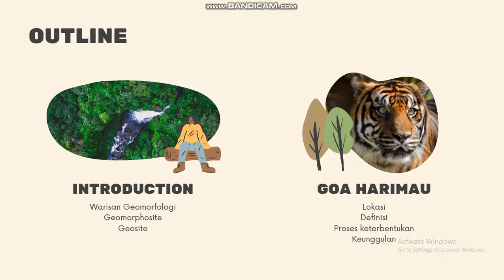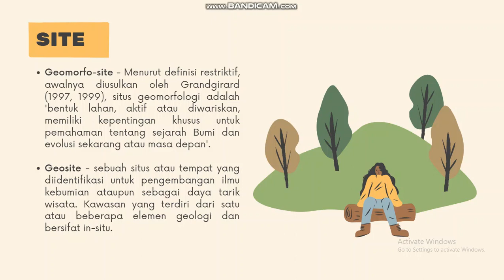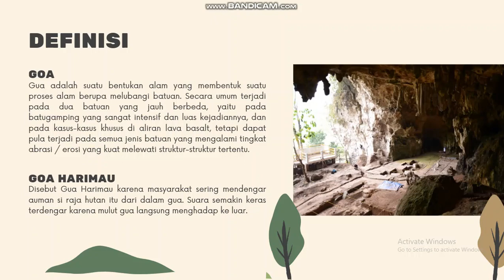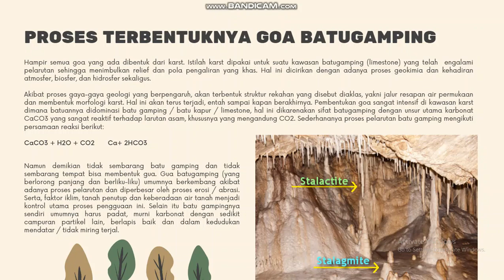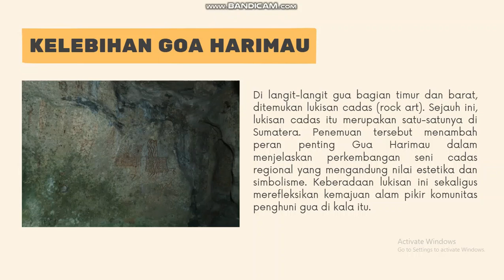Geosite Tasya Miftahul Jannah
Tugas Konservasi Geologi Tasya Miftahul Jannah Geosite Goa Harimau